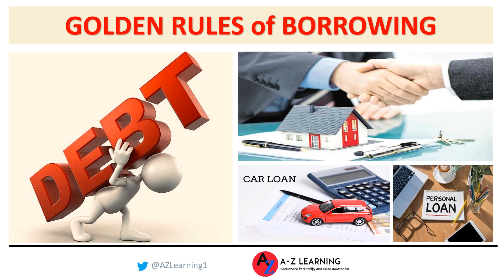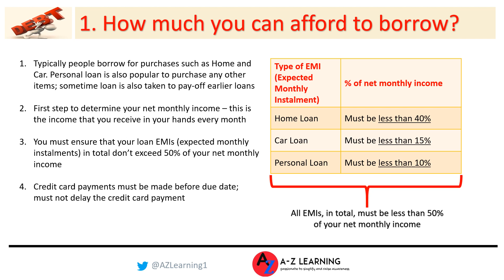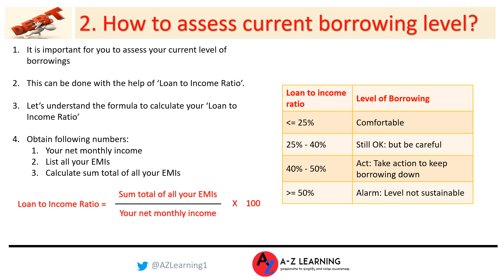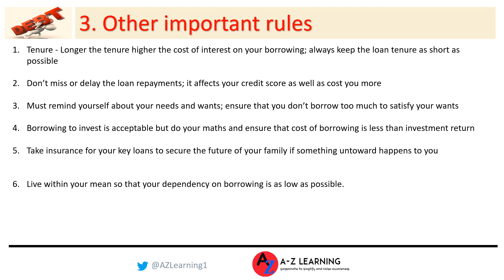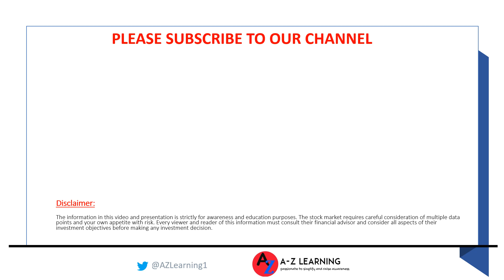Golden Rules of Borrowing |Want to be a smart borrower?| Basic rule for Borrowing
This video deals with the mysterious world of borrowings and debts. These days, the banks have too much money and they keep calling their customers to lure them with attractive interest rates, pre-approved loans and offers of quick disbursements. It does not matter how much we earn, the income is always little short to meet our spending expectations. Borrowing feels an easy and only way to satisfy our needs and wants. Borrowings and Loans have become an integral part of our life. Loans are not necessarily bad as long as we keep them at manageable level.

Today, in this video we share with you the Golden rules of borrowing to help you get answers on following key questions:
1. How much you can afford to borrow? Most people fall in the trap of taking loan without assessing whether they can afford it or not. This part of the video explains in simple manner the art of knowing how much you can afford to borrow.
2. In the second part of the video, we help you learn how to assess your current level of borrowing. Whether your borrowing levels are at sustainable level or not. This provides a simple matrix providing you the levels that are comfortable vs that are unsustainable.
3. In the third and final section of the video we pick other key aspects of borrowings which are important for you to understand so that you can select appropriate loan option for yourself. In this we touch on the tenure of the loan, purposes for which borrowings must be avoided, important consideration when you are borrowing to invest and above all my favourite golden rule of living within your means.
This an extremely important video and would hopefully provide you some practical ideas in terms of managing your borrowings.